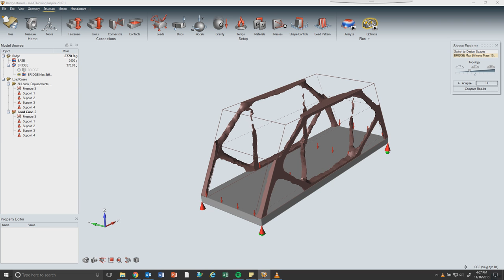First run of Topology Optimization of a Bridge, Material Removal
My first attempt at running a topology optimization script.
Software: altaire's solidThinking Inspire® 2017